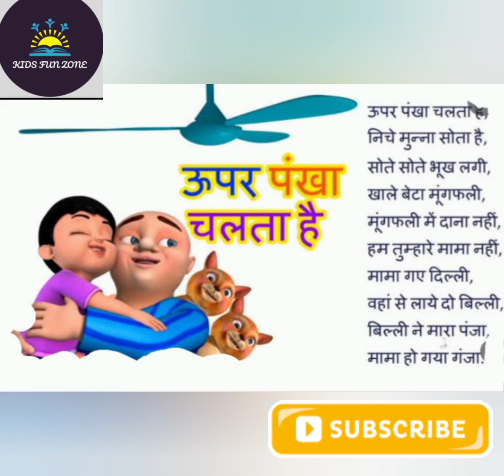ऊपर पंखा चलता है || बालगीत || nursery rhymes || kids fun zone